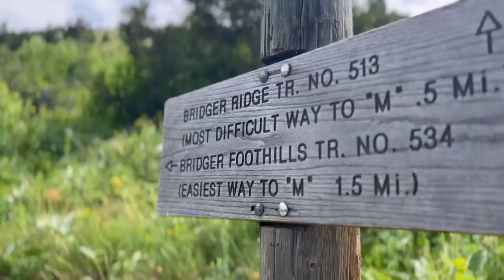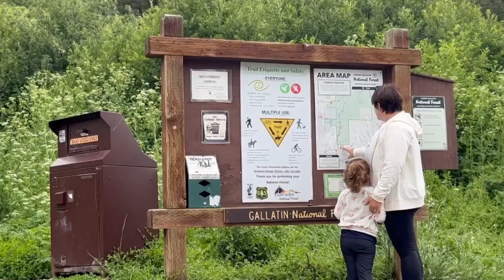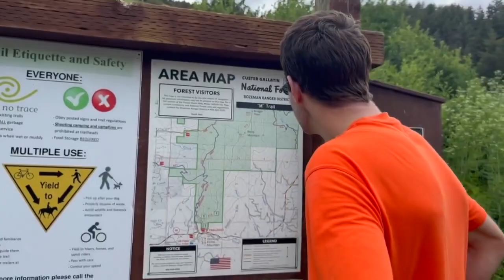Search and Rescue Captain shares how to hike smart and safely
Whether you’ve been hiking your entire life, or you’re just starting out there’s plenty of precautions you should take to avoid dangerous situations.